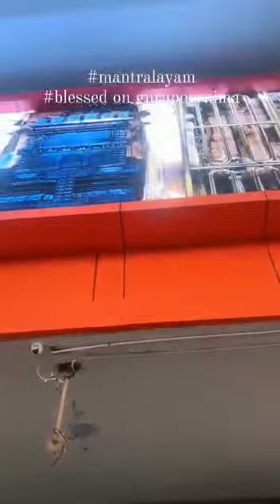gurupournami mantralaya ragavendraswamy blessed